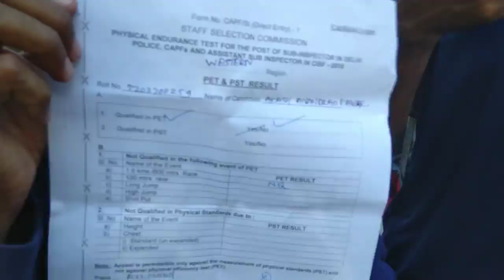SSC CPO physical farjivada |SSC CPO PHYSICAL 2018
Cisf chambur me commandent ka farjiwada